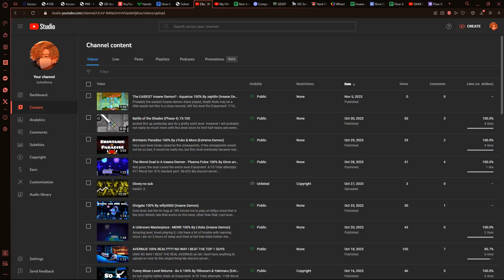Me And My Friends Playing TwanDash's Levels And Absolutely Losing Our Minds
@twandash pls dont make coin routes ever again

Shoutout to @arveal9511 and @spitscool for going insane with me